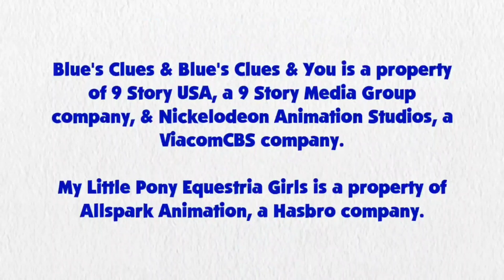Blue's Clues and Pinkie Pie: Skidoo Series Episode 14 - Boo's Haunted House (1x18 Version)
Pinkie Pie and Blue are skidooing to Boo's Haunted House from 1x18 What is Blue Afraid Of.

Credit: 15.ai for Pinkie Pie's Voice, Ben Casey, RoccoTheBlue'sClues&OtherShowsFanatic3000, Jordan Gwartney, Alexander Bex, Botchan-MLP, rupahrusyaidi, YTPinkePie2 and Other Vector Artist